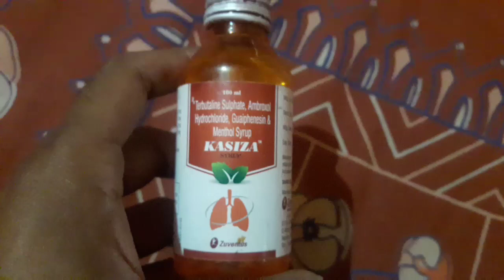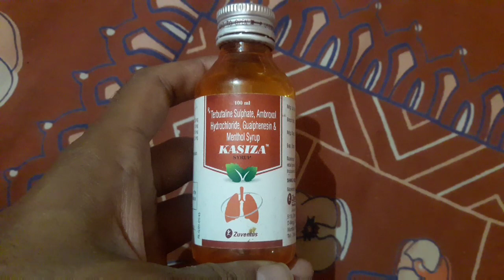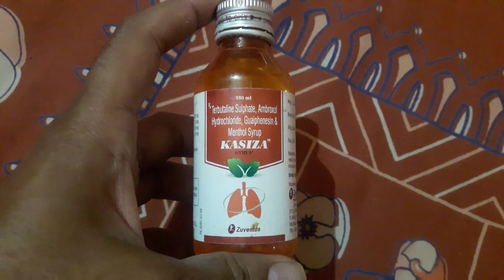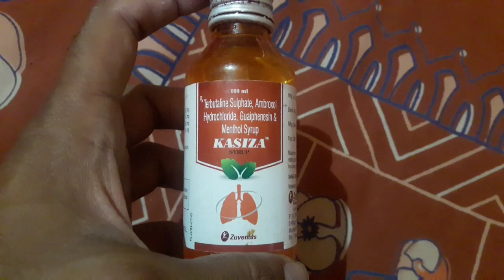Kasiza syrup review in Hindi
Kasiza syrup review in Hindi.alokfitnessideas kasiza# किसी भी दवा को इस्तेमाल करने से पहले अपने डॉक्टर से परामर्श जरूर लें यह वीडियो सिर्फ आप लोगों को जानकारी देने के लिए है।